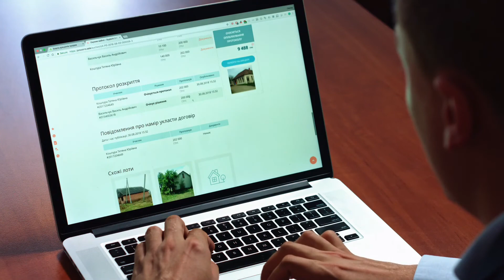Education India Portal - A portal for International Students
Thank you for staying connected!